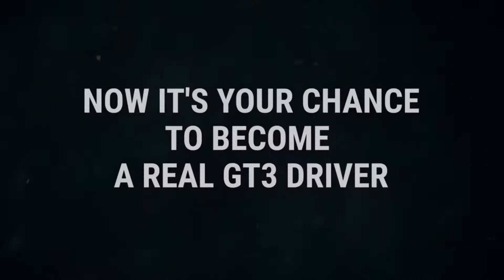ASSETTO CORSA COMPETIZIONE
trailer du jeu Assetto Corsa Competizione
sorti le 23 juin sur ps4 et xbox one
éditeurs: Kunos Simulazioni et 505 Games